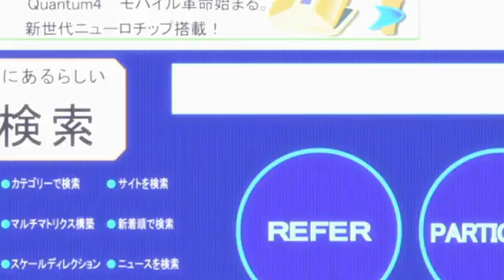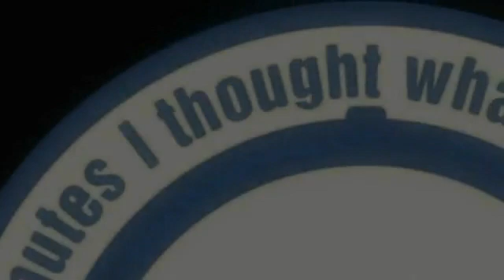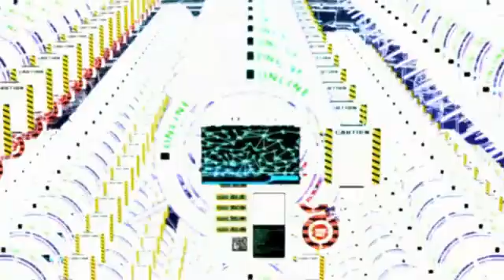Inner Universe - Yoko Kanno & Origa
Inner Universe, composed & interpreted by Yoko Kanno  and Origa - as part of the soundtrack for the anime "Ghost in the Shell: Stand Alone Complex".

I'm not the creator of this beautiful video and I would be glad to give the proper credits for the YT-user who did it.

"The opening theme for Stand Alone Complex is "Inner Universe", performed by Origa, with lyrics written by Origa and Shanti Snyder in Russian, English and Latin" (Wikipedia

Ghost in the Shell: Stand Alone Complex is an anime television series produced by Production I.G and based on Masamune Shirow's manga Ghost in the Shell.
It was written and directed by Kenji Kamiyama, with original character design by Hajime Shimomura and a soundtrack by Yoko Kanno. The first season aired on SKY PerfecTV!'s Perfect Choice, from October 2002 to October 2003. (Wikipedia

Ghost in the Shell: Stand Alone Complex (2002–2005) - Episode List (IMDb) @

and